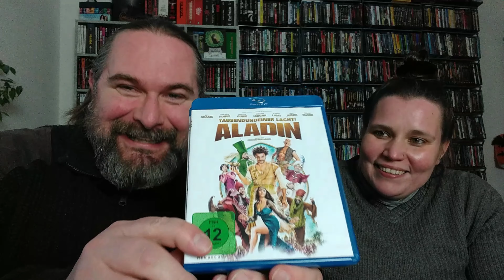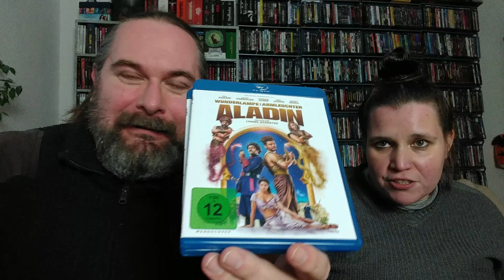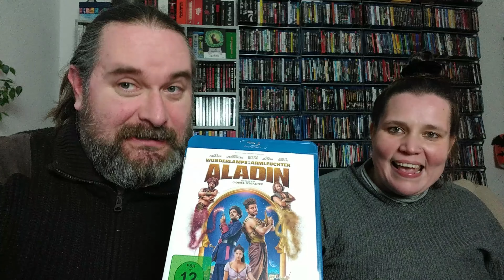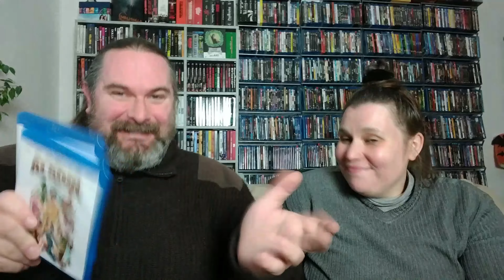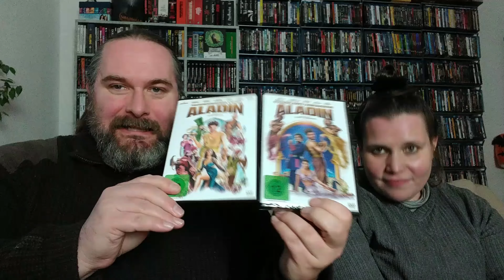Doppel-Filmkritik ALADIN - TAUSENDUNDEINER LACHT und ALADIN - WUNDERLAMPE vs. ARMLEUCHTER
Heute stellen wir euch die beiden französischen Komödie ALADIN - TAUSENDUNDEINER LACHT und ALADIN - WUNDERLAMPE vs. ARMLEUCHTER vor. Und ganz nebenbei könnt ihr auch beide Filme gewinnen! Es lohnt sich also doppelt!

Im Video werden folgende Blu-ray Veröffentlichungen vorgestellt:
ALADIN - TAUSENDUNDEINER LACHT (Les nouvelles aventures d'Aladin; Frankreich 2015)
Herausgeber: SquareOne
Vertrieb: LEONINE
Darsteller: Arthur Benzaquen, Audrey Lamy, Cyril Hanouna, Eric Judor, Fatsah Bouyahmed, Jean-Paul Rouve, Kev Adams, Laouni Mouhid, Michaël Cohen, Michel Blanc, Nader Boussandel, Ramzy Bedia, Vanessa Guide, William Lebghil
Regie: Arthur Benzaquen
Spieldauer: 106 Minuten
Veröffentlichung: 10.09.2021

ALADIN - WUNDERLAMPFE vs. ARMLEUCHTER (Alad'2; Frankreich 2018)
Herausgeber: SquareOne
Vertrieb: LEONINE
Darsteller: Dimitri Tordjman, Eric Judor, Florian Ordonez, Frédéric Lopez, Gérard Depardieu, Isabelle Nanty, Jamel Debbouze, Jean-Paul Rouve, Kev Adams, Noémie Lenoir, Ramzy Bedia, Tal Benyezri, Vanessa Guide, Wahid Bouzidi
Regie: Lionel Steketee
Spieldauer: 98 Minuten
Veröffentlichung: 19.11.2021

Die im Video zu sehenden Produkte wurden uns zu Präsentations- und Rezensionszwecken kostenlos zur Verfügung gestellt.